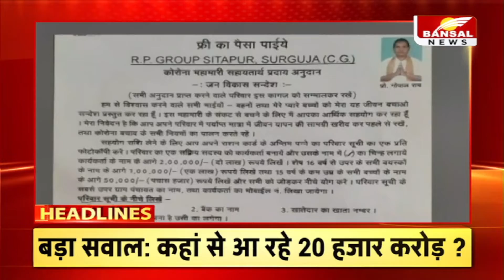शाम 5 बजे तक की बड़ी खबरें...रफ्तार में मामा का 'बुलडोजर'...MP में शराबबंदी से होगी दुर्गति